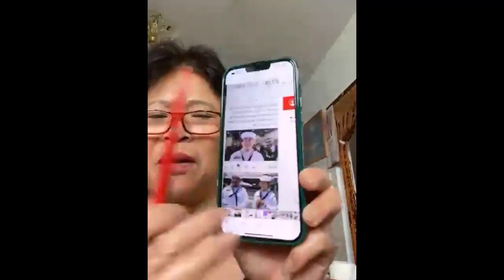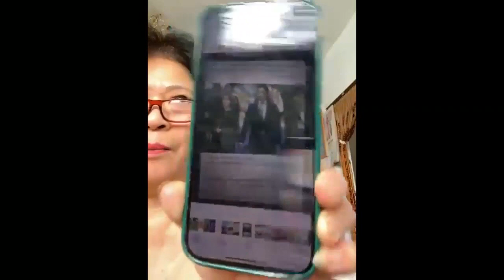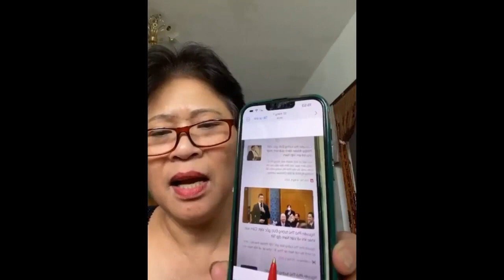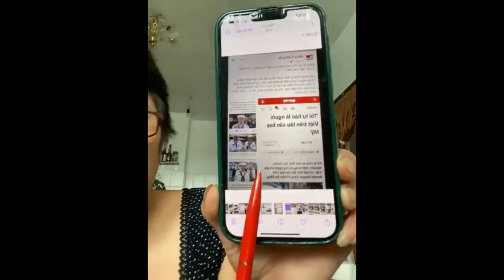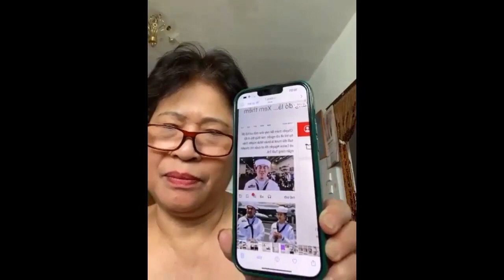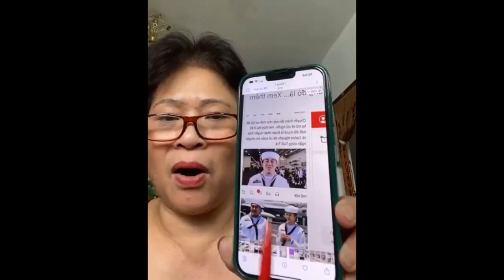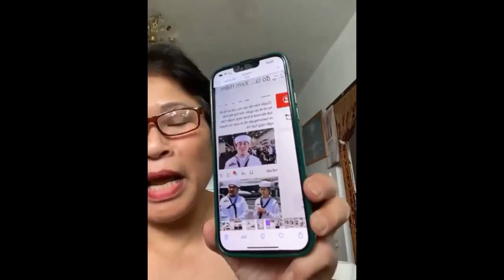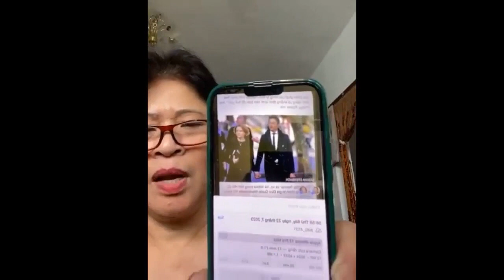Việt kiều Đức Lena Huong "Mạc Văn Trang là giáo hư chứ không phải giáo sư"